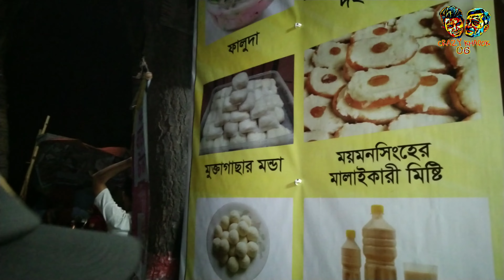সারা বাংলাদেশের মিষ্টি এক দোকানেই 😳 | Food Review | Crazy khadok 06 | Food vlog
সারা বাংলাদেশের মিষ্টি এক দোকানেই 😳 | Food Review | Crazy Khadok 06

The famous Ghol, Matha, Labang of Bikrampur Sirajganj is now found in front of the Madrasa of Hafizji Huzur in Kamrangir Char. One glass is only 20 rupees and one special glass is 40 rupees. And only 100 rupees per liter of whey and special 1 liter of whey is only 200 rupees. You will all come and eat. Thanks

Please do comment down your ideas for our next video so that we keep on entertaining you all. ______________________________________________________

🔴 *** ABOUT ME ***
I love food specifically halal street food. I travel to different places and explore different types of street food.

From the love of street food, I opened this channel. I will visit different places and will explore the different types of food and also how different types of culture. You can also know how food varies from a different culture to culture also place to place.

মাত্র ২০ টাকায় বিক্রামপুর সিরাজগঞ্জের বিখ্যাত ঘোল | Bikrampur Sirajganj's famous Ghol for only 20 Tk
• food

🔎 HASHTAGS 🔎

   _____ ©Crazy khadok 06____◑